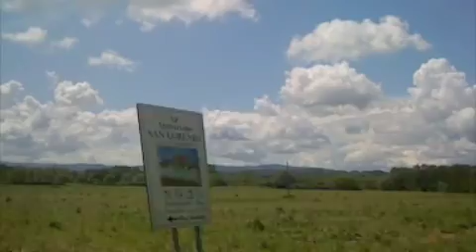世界の車窓から in val d'orchia 2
d'orchia(オルチャ渓谷）をかけぬける